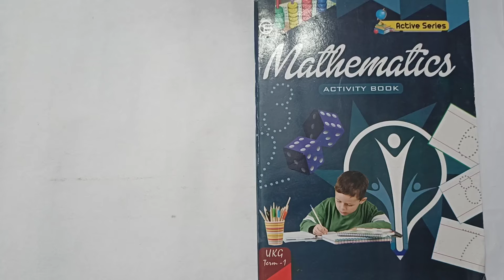VIDHYA VIHAR SCHOOL | CLASS UKG | SUBJECT MATH | BIG AND SMALL